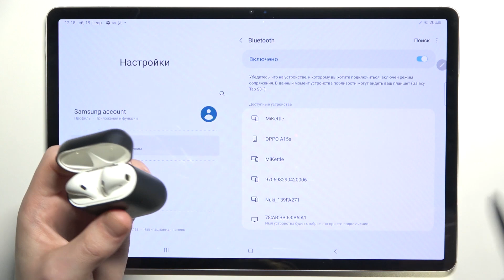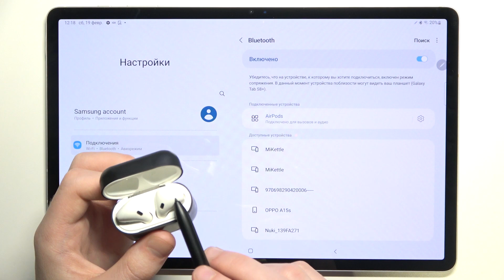Как подключить AirPods к Samsung Galaxy Tab S8 Plus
Если вы хотите подключить беспроводные наушники AirPods к устройству Samsung Galaxy Tab S8 Plus, тогда это видео будет вам полезно. В это видео мы покажем вам, как подключить AirPods к устройству Samsung Galaxy Tab S8 Plus.

Как подключить беспроводные наушники к Samsung Galaxy Tab S8 Plus? Как подключить airpods к  Samsung Galaxy Tab S8 Plus? Как пользоваться беспроводеыми наушниками на Samsung Galaxy Tab S8 Plus?